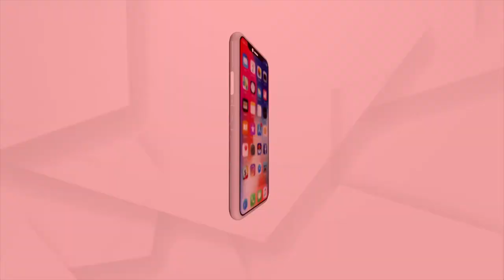NIRF Ranking 2022 Released by Union Education Minister Dharmendra Pradhan